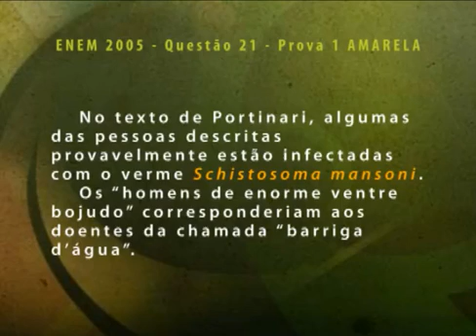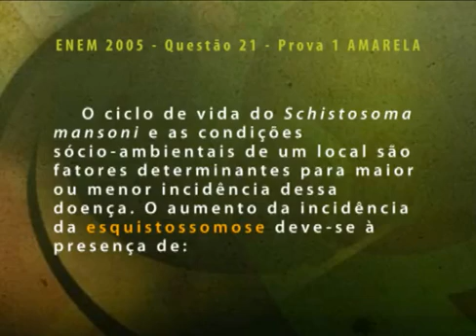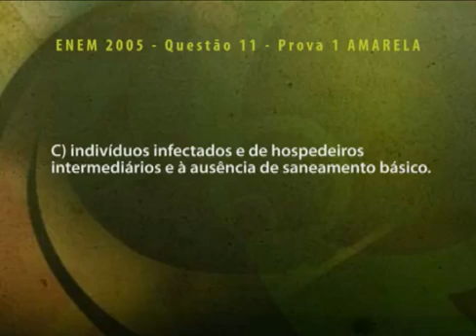ENEM 2005, Prova Amarela - Questão 21 - Biologia | Descomplica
Olá, aluno!
Essa aula faz parte do módulo " Enem 2005, prova amarela, Biologia". Nessa aula de Biologia, o professor Leandro Maia resolve a questão 21 da prova Amarela do ENEM 2005, que envolve a importância de saneamento básico no Brasil e as conseqüências da falta de uma política de saúde pública eficiente. Para assistir a continuação da aula, vá Venha estudar com a gente :D